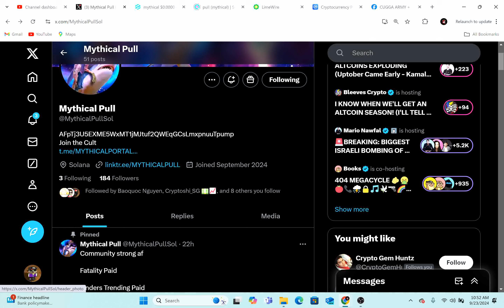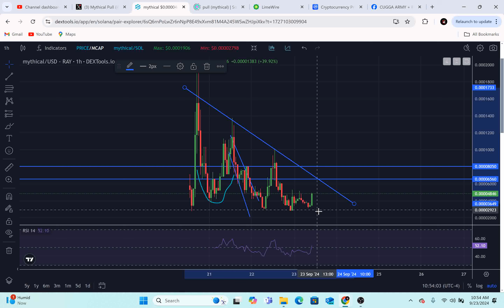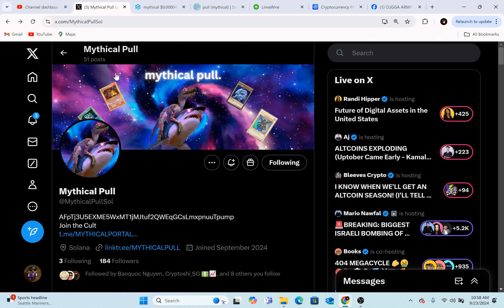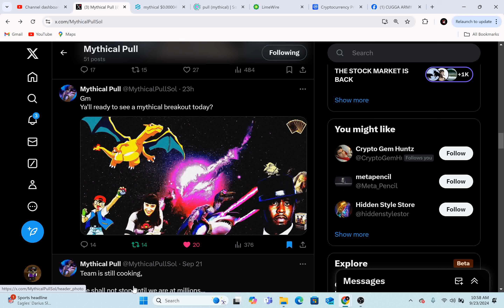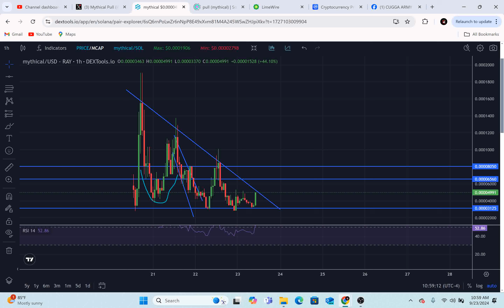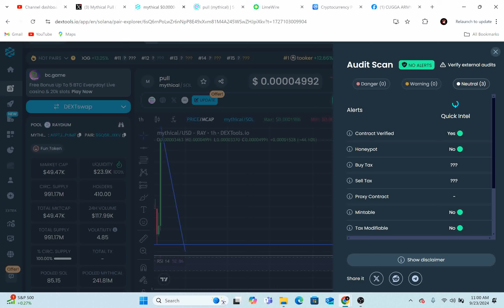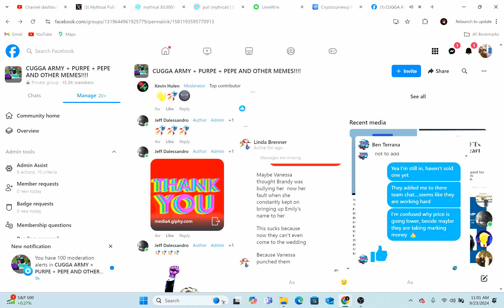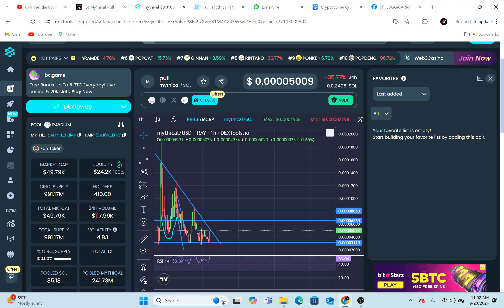Mythical Pull Caught my Eye with a Dinosaur riding a whale, then a Charizard! Team working hard!